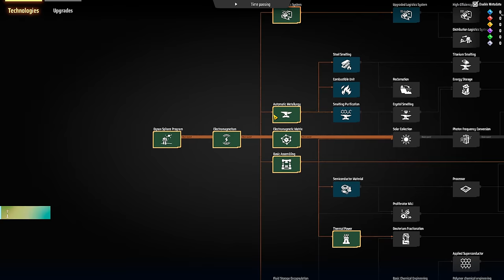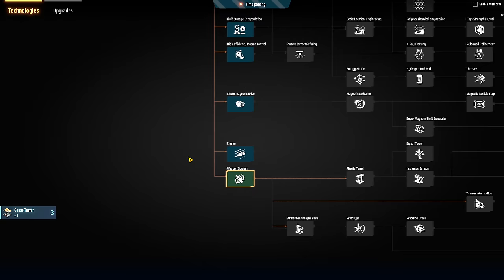💫DSP 3000% - Literalmente uma luta para um mercadinho básico!!! EP02